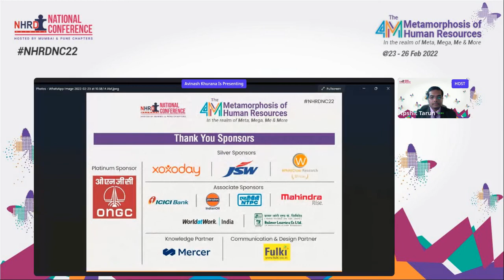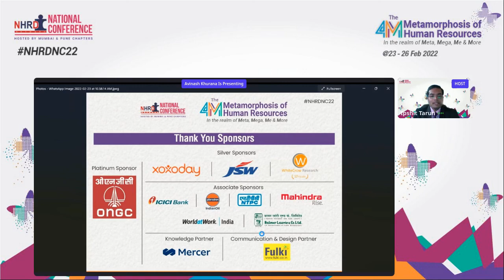Fire Side Chat with Mr Krishnakumar Natarajan